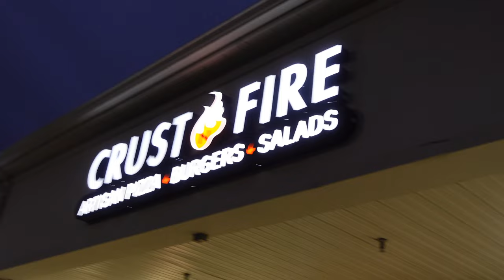Did I really hit 185 on my Hip thrust? VIP Bball game, Gym sessions and more...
I know it's been a minute y'all, but life has been lifing. But, in this video y'all will see my first experience in VIP. Like I could get used to that lol. I can only thank God for these manifestations turning into reality.